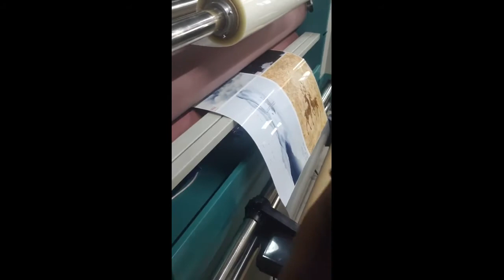crystal film laminating machine水晶覆膜机